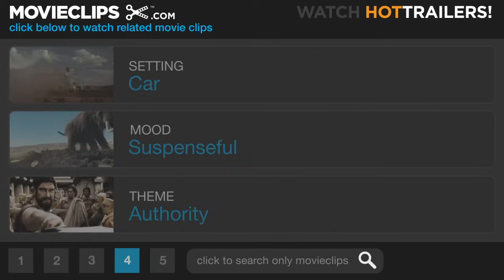Deliverance (9/9) Movie CLIP - Don't Come Back Here (1972) HD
CLIP DESCRIPTION:
Sheriff Bullard (James Dickey) questions Ed (Jon Voight) and Bobby (Ned Beatty) one last time, then advises them never to return to the town.

FILM DESCRIPTION:
Like such other early '70s Hollywood films as Sam Peckinpah's Straw Dogs (1971), Deliverance ponders violent instincts and definitions of manhood, ideas made all the more pressing by the period's escalating violence and assault on traditional gender roles. Regardless of these headier concerns, the critically praised realism of the action scenes on the river, with the actors performing a lot of the stunts, helped make the film a hit. Shooting on location on the Chattoga River in Georgia, cinematographer Vilmos Zsigmond captured the appeal and the peril of the river's pristine isolation, enhancing both the adventure's visceral thrills and Dickey's philosophical inquiry into man's true nature. Deliverance was nominated for three Academy Awards, including Best Picture and Best Director, although Dickey's screenplay of his novel was passed over, as was Reynolds' star-making turn. With its chilling sense of infinite menace, Deliverance spoke to contemporary anxieties over what anyone could do, given the right (or wrong) circumstances.

CREDITS:
Cast: Jon Voight, Ned Beatty, James Dickey
Director: John Boorman
Producers: John Boorman, Charles Orme
Screenwriters: James Dickey, John Boorman